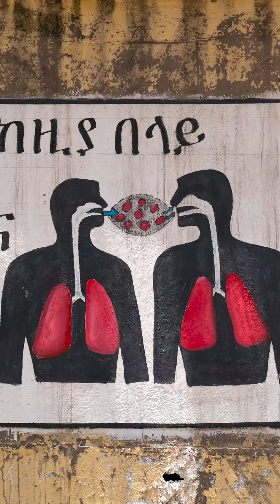A warning from a drug-resistant TB survivor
The last decade has shown the life-saving potential of tuberculosis (TB) innovation. But if we’re not careful, a growing threat could undo this hard-earned progress: drug-resistant TB.